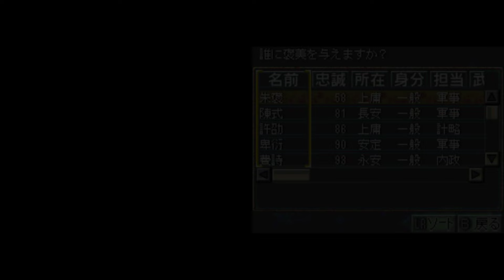五虎大将軍で戦う三國志DS3【シナリオ三國県立】#042【実況】